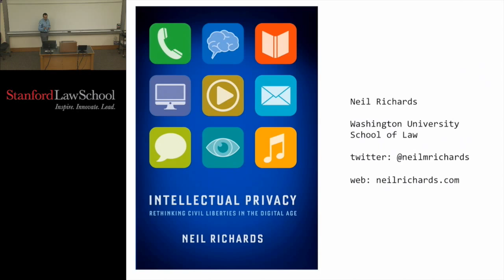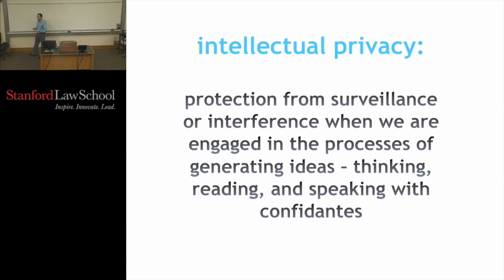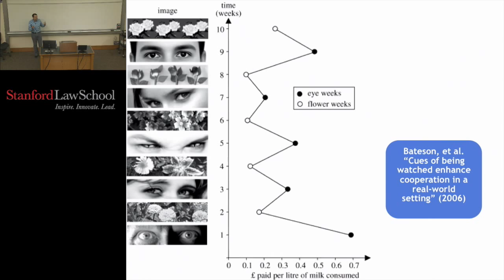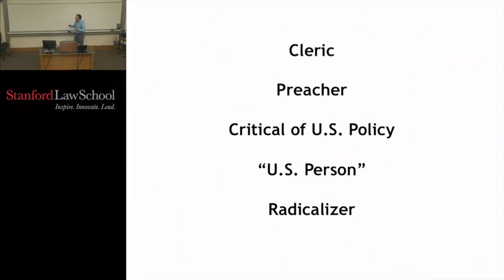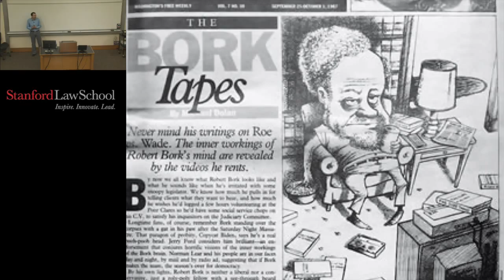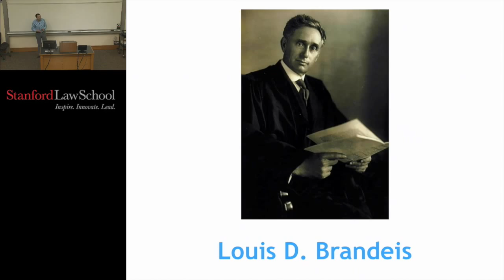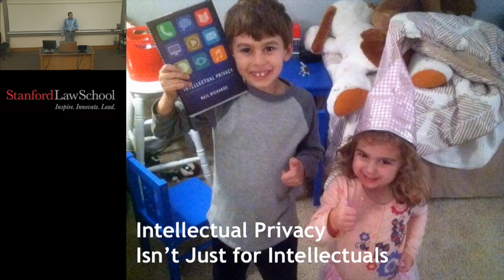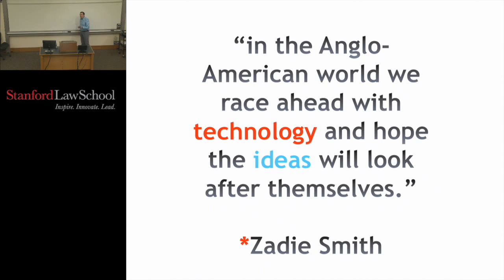Intellectual Privacy: Rethinking Civil Liberties in the Digital Age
Hosted by the Stanford Center for Internet and Society

Book talk with Neil M. Richards.

Why is it bad when the government or companies monitor our reading or web- surfing? We have intuitions that this kind of surveillance is bad, but have failed to explain why digital monitoring in an age of terror and innovation is really a problem. In Intellectual Privacy, Neil Richards offers a new way of thinking about monitoring of our thinking, reading, and communications, one that ensures that our ideas and values keep pace with our technologies.

Although we often think of privacy and free speech as being in conflict, Richards shows how privacy and free speech are often essential to each other. He explains the importance of 'intellectual privacy,' protection from surveillance or interference when we are engaged in the processes of generating ideas - thinking, reading, and speaking with confidantes before our ideas are ready for public consumption. In our digital age, in which we increasingly communicate, read, and think with the help of technologies that track us, increased protection for intellectual privacy has become an imperative.

A timely and provocative book on a subject that affects us all, Intellectual Privacy will radically reshape the debate about privacy and free speech in our digital age.

Neil Richards is an internationally-recognized expert in privacy law, information law, and freedom of expression. He is a professor of law at Washington University School of Law, an affiliate scholar with the Stanford Center for Internet and Society, a member of the Advisory Board of the Future of Privacy Forum, and a consultant and expert in privacy cases. He graduated in 1997 with degrees in law and history from the University of Virginia, and served as a law clerk to Chief Justice William H. Rehnquist.

Professor Richards is the author of Intellectual Privacy (Oxford Press 2015). His many writings on privacy and civil liberties have appeared in many academic journals including the Harvard Law Review, the Columbia Law Review, the Virginia Law Review, and the California Law Review. He has written for a more general audience in Time, Slate, Wired, CNN.com, Forbes, the Boston Review, and the Chronicle of Higher Education.

Professor Richards regularly speaks about privacy, technology, and civil liberties throughout the United States and Europe, and also appears frequently in the media. At Washington University, he teaches courses on privacy, free speech, and constitutional law, and is a past winner of the Washington University School of Law's Professor of the Year award. He was born in England, educated in the United States, and lives with his family in St. Louis. He is an avid cyclist and a lifelong supporter of Liverpool Football Club.